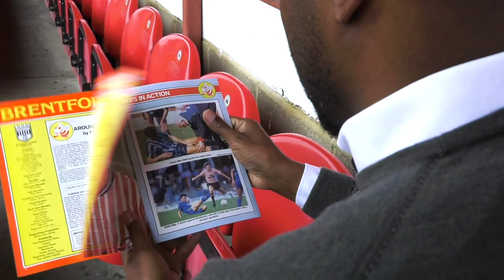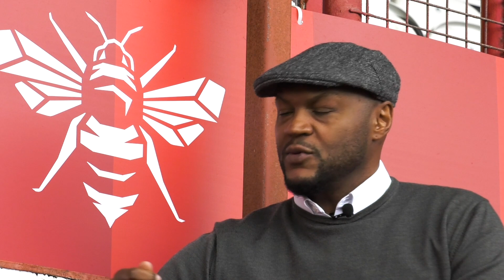My Brentford Story: Marcus Gayle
Hall of Fame member Marcus Gayle reflects on his two stints at Griffin Park and discusses his role as a Tutor at Kick It Out.